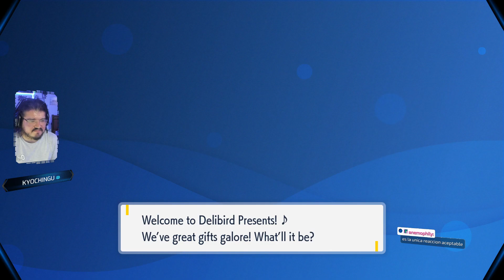Descubriendo la mejor forma para derrotar a Greninja en Pokémon Violet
¿Quieres apoyar al canal? ¡Revisa los siguientes enlaces!

También puedes apoyar al canal comprando tus juegos favoritos en la Epic Games Store usando al pagar el código DEEHALF